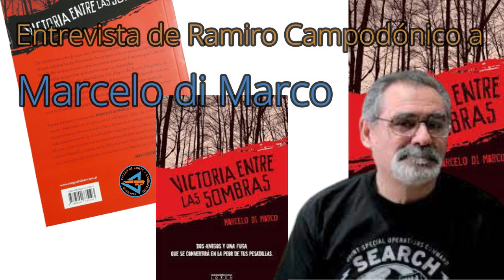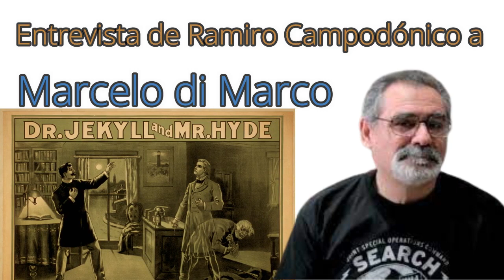HAMPARTE😈, literatura📚, música🎶, TERROR 💀 👻: ¡habla Di MARCO! / TCyC #313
¡No te pierdas esta entrevista que le hizo Ramiro Campodónico a Marcelo di Marco, para su programa "El arca de la cultura", en Radio Grotte! Comentá, likeá y compartí este nuevo video del TCyC.